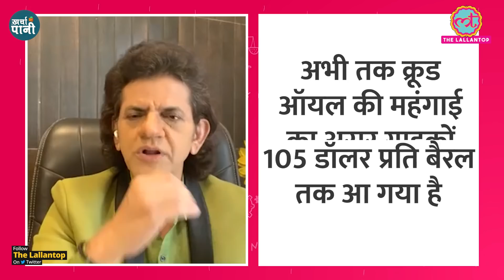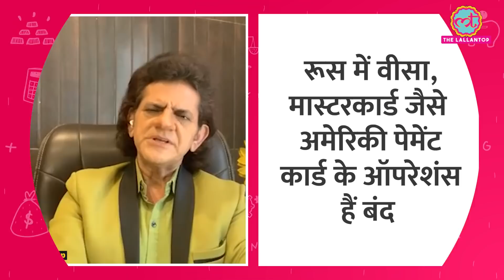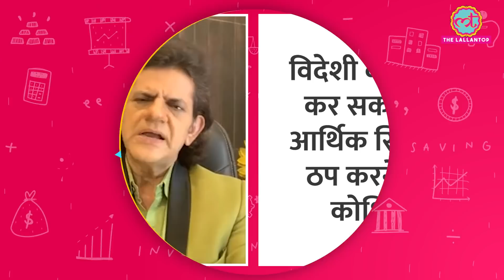रूसी crude से कितनी राहत ? क्या RuPay ले सकेगा Visa, Mastercard की जगह ? Kharcha Pani Ep 288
The Lallantop brings you Kharcha Pani, the daily financial bulletin. And today, with Dr. Sharad Kohli, economic & financial expert, we discuss following topics :

1. Will the ruble-rupee transaction lead to import of Russian crude oil?
2. How much relief will Russian supply be able to provide in India's big demand?
3. Can RuPay card replace foreign Visa and Mastercard?
4. Will the dominance of foreign payment cards decrease due to digital payments?